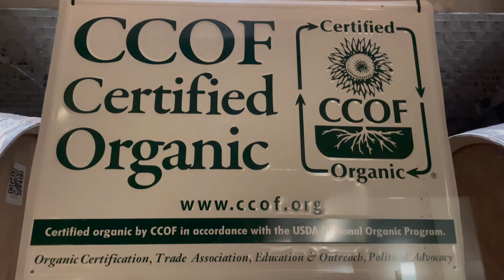美国通货膨胀连酒都喝不起了！讲价的时候一定要脸皮够厚，手段够硬！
位于Napa Valley Grgich 酒庄的创始人竟然已经99 岁了还屹立不倒...这趟没白来，掌握了长寿密码！就是这酒的价格跟着通货膨胀涨的太猛了。。不得不搬出来我小时候逛小商品市场练就的讲价功力！只要脸皮够厚，就没有讲不下来的价！